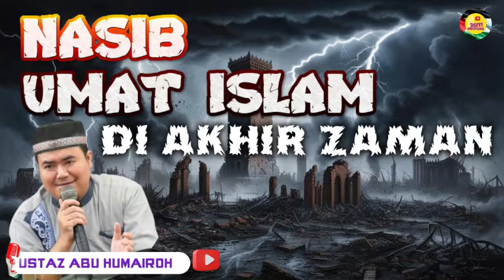DAHSYAT!! NASIB UMAT ISLAM DI AKHIR ZAMAN || Ustadz Abu Humairah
3SITI.Meutuah : NASIB UMAT ISLAM DI AKHIR ZAMAN
** ASTOUNDING!! THE FATE OF MUSLIMS IN THE END TIMES **

SEMOGA BERMANFAAT
Wallahu'alam

©️ 3SITI.MEUTUAH 2024